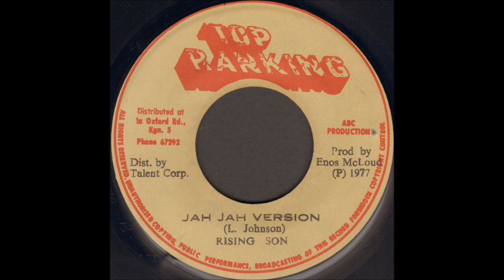Rising Son Forgive Them Jah